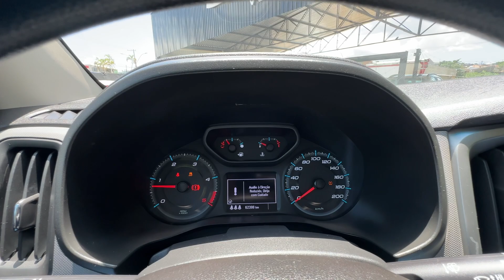AVALIAÇÃO COMPLETA CHEVROLET S10 LS CABINE DUPLA 2.8 DIESEL 4X4 2022! COMPENSA COMPRAR ESSA VERSÃO?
🔐 Seguro Veícular RÁPIDO, FÁCIL E COM PREÇO JUSTO! 𝐅𝐀Ç𝐀 𝐒𝐔𝐀 𝐂𝐎𝐓𝐀ÇÃ𝐎 𝐀𝐆𝐎𝐑𝐀 𝐌𝐄𝐒𝐌𝐎

🎥 ASSISTA TAMBÉM:

➡️ VEJA QUAIS SÃO AS DIFERENÇAS ENTRE A CHEVROLET S10 LT PARA LTZ 2.8 TURBO DIESEL 4X4 2020!